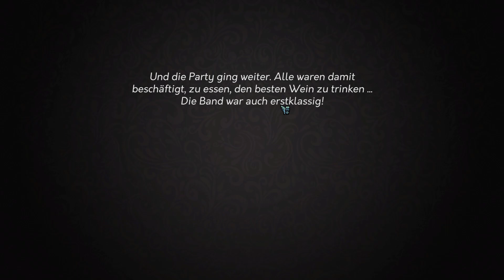Angetestet: YES, YOUR GRACE #4/4 - Review / First Look (deutsch/german)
Bei Yes, Your Grace handelt es sich um einen Königreich-Manager mit RPG Elementen. Täglich werden euch eine Reihe Bittsteller in den Thronsaal geführt und ihr müsst entscheiden, ob ihr den Wünschen entsprecht und dafür eure knappen Ressourcen opfert. Außerdem steht gerade ein Krieg vor der Tür und es wird Zeit, Bündnisse mit anderen Königreichen zu schmieden.

Das Spiel wurde für rund 7000 Dollar bei Kickstarter verwirklicht und hatte am 06.03.20 seine Premiere auf Steam. Besonders auffällig ist im Übrigen der wunderschöne Pixellook des Titels.